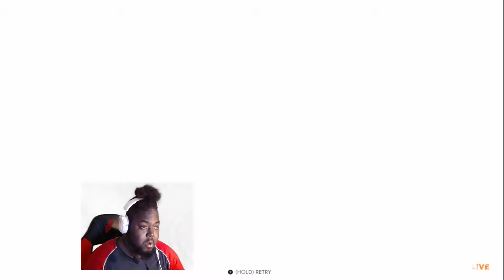The Crew 2 (Xbox1): Car-toon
We are back with another "The Crew 2" video and the "Car-Toon" summit has arrived! check out how we progressed through this vibrantly coloured playlist and see how high up the leaderboard we can climb. Share this with your friends and enjoy!

00:00 intro
00:46 Pacific coast everyzon event (PB) - Frauscher 1414 Demon
03:02 Marina Del Rey (AR) - Granville Brothers Aircraft Gee Bee R-1
05:52 Gold Rush (HT) - Proto XK Armored
08:47 Dakota Grassland Dirt Race (MT) - Nissan 370Z (Z34)
12:03 Jersey Chaebung Cup (TC) - Porsche 935 2.0 Coupe "Baby"
16:13 Arch Park Trail (MT X RR) - Nissan 370Z (Z34)
19:38 Central Park (Aerobatics) - Pilatus PC-21
21:04 Black Hills (Slalom) - Frauscher 1414 Demon
22:05 Coal State (Escape) - Frauscher 1414 Demon
23:52 Settings
24:37 Results